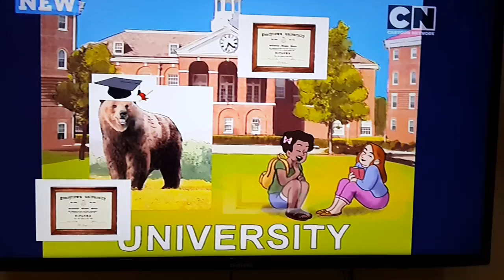We bare bears - grizz, panda and ice bear's video